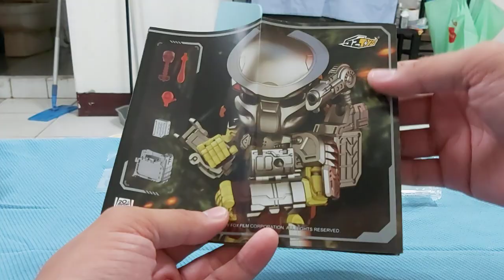52toys 猛獸匣 元祖 終極戰士 叢林獵人 MEGA BOX MB-11 PREDATOR JUNGLE HUNTER 捕食者 プレデター 変形可動 アクション フィギュア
you're one ugly motherfuck.

2020推出的商品~屬於粉絲取向的商品~